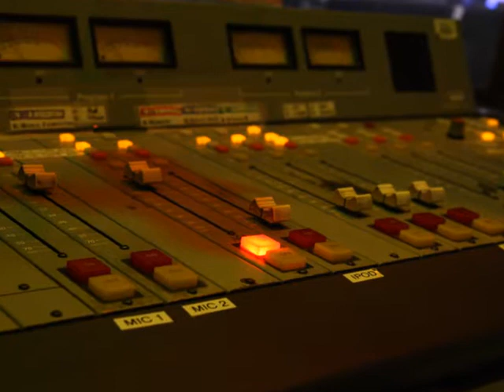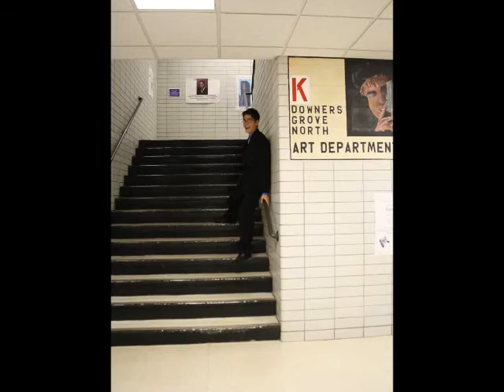All about me.wmv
For my web design project.